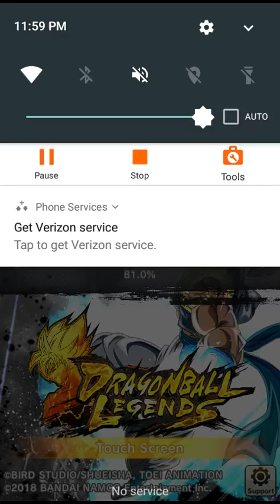dragon ball legends part 14. just pvp